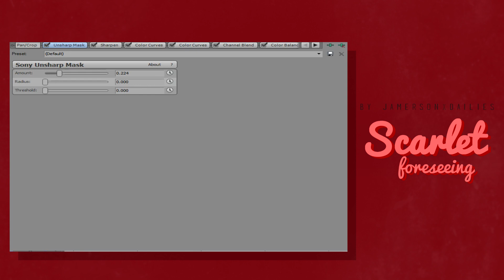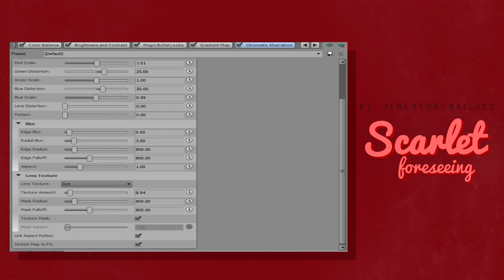► Foreseeing Scarlet | Sony Vegas Pro colouring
*Magic bullet looks is very option, doesn't add a lot to it c:

Don't forget to credit me if you use it! (You could tag it jamersonarchives so I could check it out too, that'd be awesome o/ - but optional! :D)